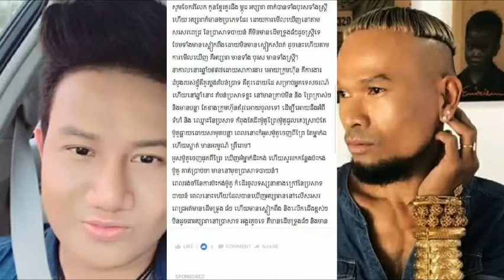EM Riem/ឯម រៀម